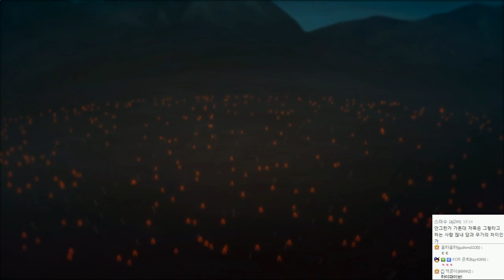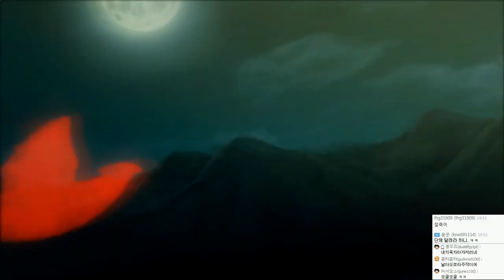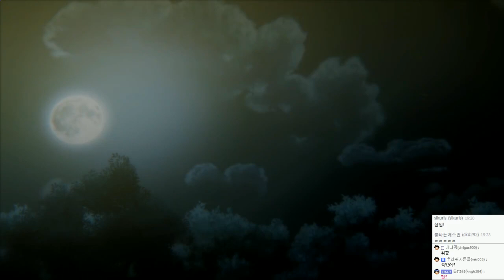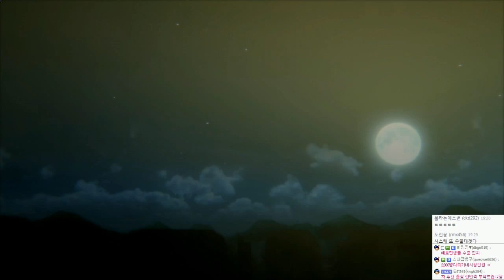나루토 나루토스톰4 ( 나루티밋스톰4 ) : 한글화 | 나루토 질풍전 | #09 - by조마문 (PS4) ( NARUTOSTORM4 NARUTIMATESTORM4 애니 보루토 )